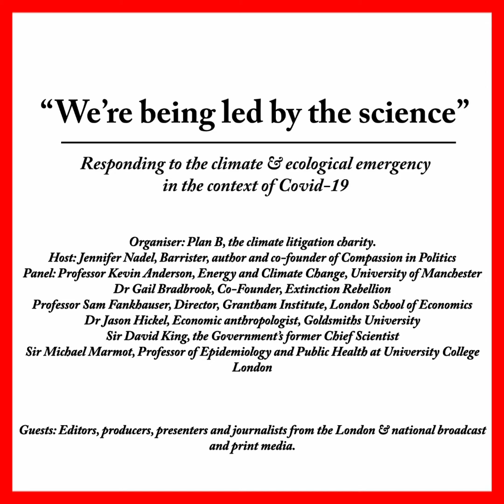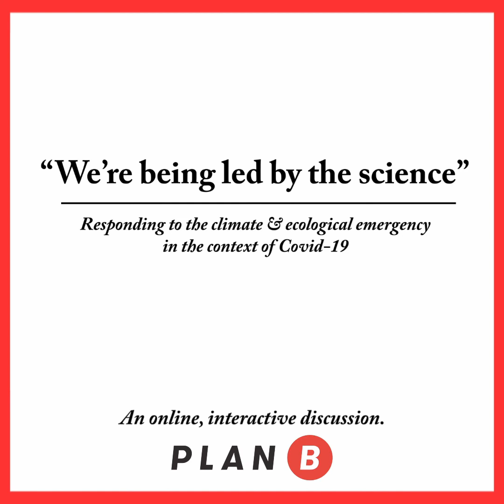The Climate Emergency & Covid-19 - discussion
26 March, climate litigation charity Plan B gathered together over 100 members of the British media, many of them leading figures in print and broadcast journalism, for a panel discussion on responding to the climate and ecological emergency in the context of Covid-19.
This clip from the discussion features Jennifer Nadel, journalist David Rose, Dr Gail Bradrook, Professor Kevin Anderson, former Chief Scientific Advisor to the Government Sir David King, Dr Jason Hickel, and Professor Sam Fanhaser discussing the Climate Emergency in the Context of Covid-19 and the challenges journalists and experts face when trying to communicate with the government.